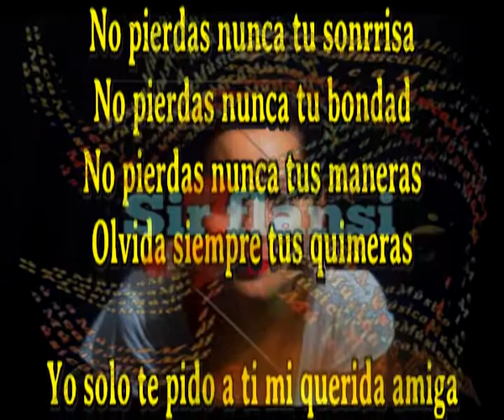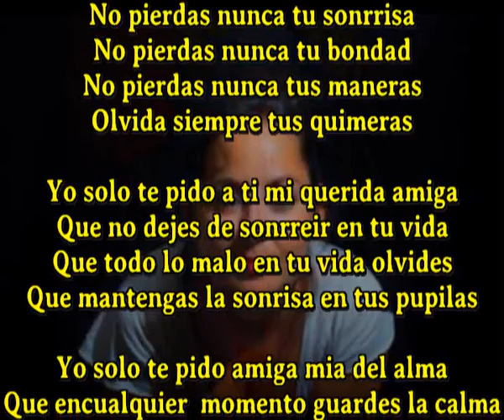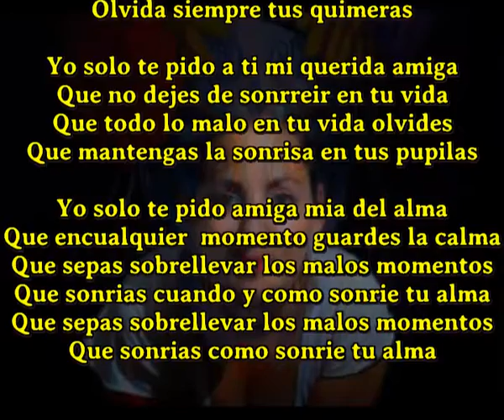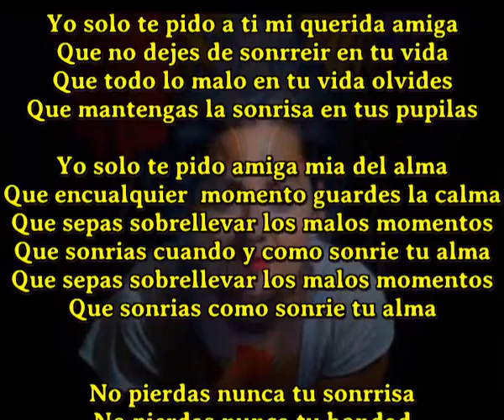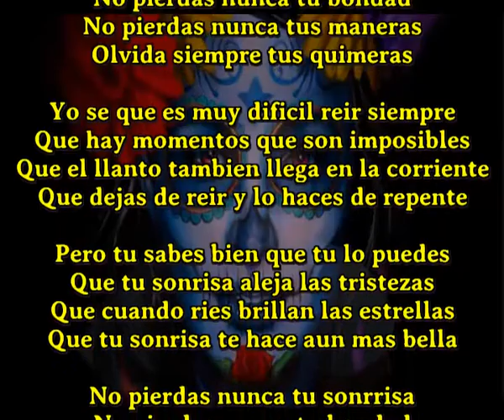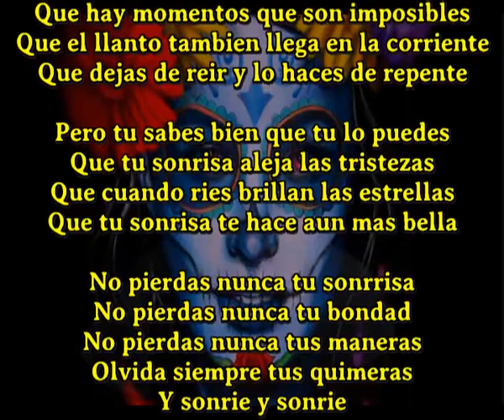Sonrie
Unico cantautor que compone una cancion diaria y a veces mas

No pierdas nunca tu sonrrisa
No pierdas nunca tu bondad
No pierdas nunca tus maneras
Olvida siempre tus quimeras

Yo solo te pido a ti mi querida amiga
Que no dejes de sonrreir en tu vida
Que todo lo malo en tu vida olvides
Que mantengas la sonrisa en tus pupilas

Yo solo te pido amiga mia del alma
Que encualquier  momento guardes la calma
Que sepas sobrellevar los malos momentos
Que sonrias cuando y como sonrie tu alma
Que sonrias como sonrie tu alma

Yo se que es muy dificil reir siempre
Que hay momentos que son imposibles
Que el llanto tambien llega en la corriente
Que dejas de reir y lo haces de repente

Pero tu sabes bien que tu lo puedes
Que tu sonrisa aleja las tristezas
Que cuando ries brillan las estrellas
Que tu sonrisa te hace aun mas bella

Y sonrie y sonrie